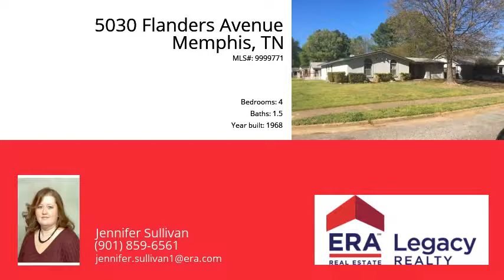5030 Flanders Avenue, Memphis, TN 38118 - MLS #9999771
Property Description
Large home on a great corner lot with 4 bedrooms, eat-in kitchen, large den with fireplace that looks over the big patio which would be great for entertaining. Home has a single driveway and 1 car garage on front and a double driveway on side of home leading into gated back yard.